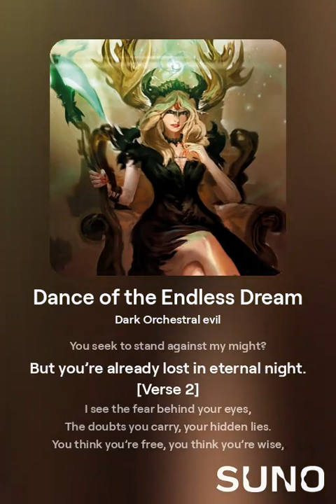Dance of the Endless Dream 😴🌑 | Epic Fantasy Music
Immerse yourself in the dark and haunting world of "Dance of Endless Dream" – a mesmerizing song that tells the tale of Lutheria, the Goddess of Death and Dreams. With every step, Lutheria invites mortals to surrender to her endless dream, where nightmares reign and escape is impossible. Combining the ethereal music of Suno with dark and enchanting fantasy lyrics, this song weaves an unforgettable spell of seduction and terror.

💀 About the Song:
In this chilling track, Lutheria whispers promises of eternal rest and twisted dreams, luring heroes into her domain. She thrives on fear and temptation, manipulating the minds of those who dare to challenge her. Will the heroes find their way out of her dream, or will they be trapped forever in her shadowed embrace?

🌑 Lutheria – Goddess of Death and Dreams, the weaver of nightmares and eternal slumber.

Experience the haunting melody of this dark anthem and be drawn into the depths of Lutheria’s endless dream.